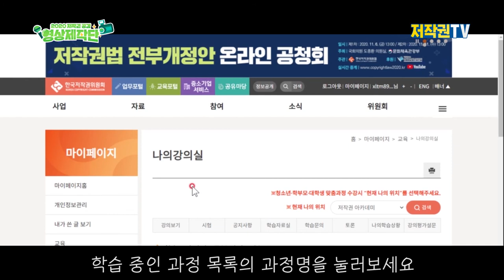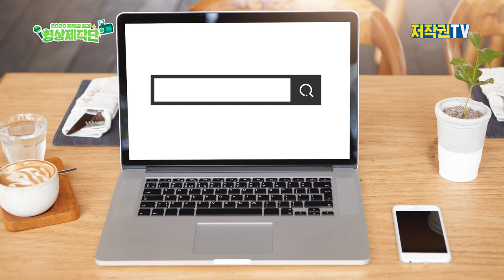두여자와 저작권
알 수 없는 그녀가 소개하는 원격 저작권 교육과 수강절차

*제작
2020 저작권공감 영상제작단 유지아일체팀 (김지수, 박지은, 신유정, 박지은, 최주아)

*자료 리스트
- 음악 -
10월 본부 제공 음원 'Fantasio by Pizza Italia (ft RoccoZecca)'

- 이미지 -
무료 이미지 네이버 돋보기 png
노트북 사진 freepik

- 폰트 -
DX영화자막